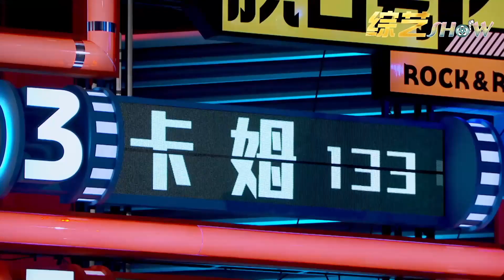📍 看懂了吗？狂躁脱口秀第一人，兼具无逻辑和逻辑极强，卡姆这人神了！！ 【脱口秀大会】